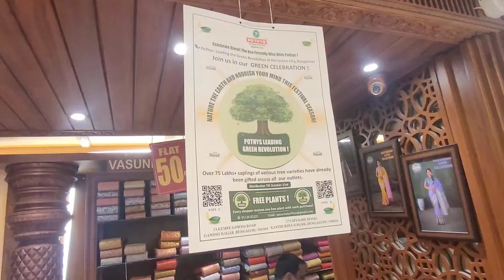Diwali Shopping🥳🧿🔥🧨Pothys📍buy1 get1 Pattu Sarees😱🫴Combo prices🤘Starting from Rs 500😱🧿Mega offer🥳🥳